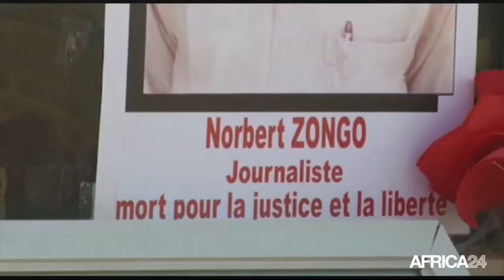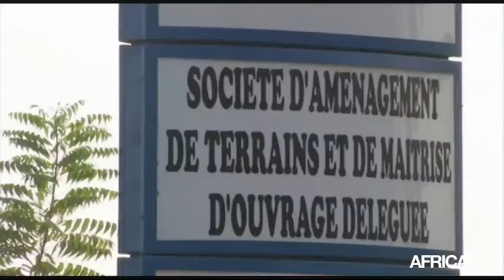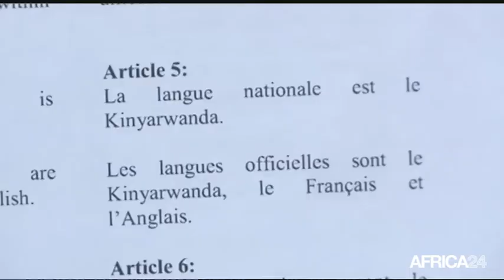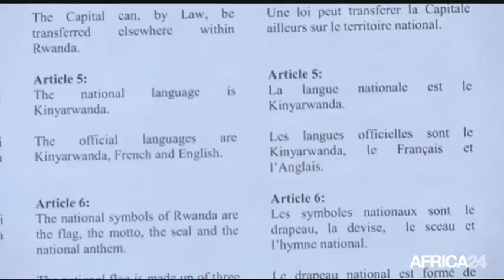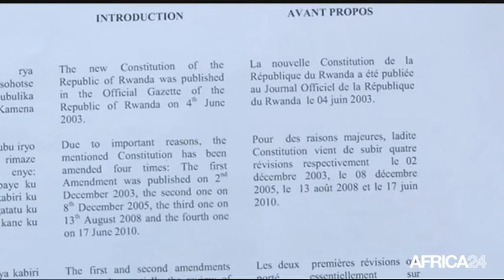Le Journal du mercredi 17 décembre - 15h GMT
Algérie, Hospitalisation du président A.Bouteflika. Burkina Faso, Nationalisation d'entreprises privées. Rwanda, Cohabitation des langues officielles. Algérie, Hospitalisation du président A.Bouteflika.